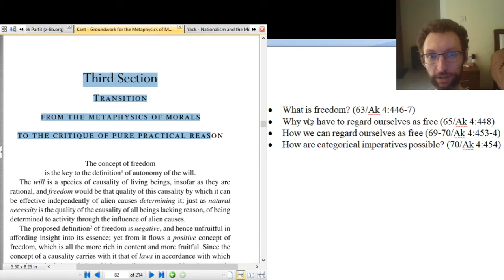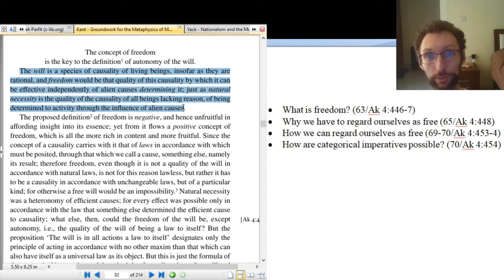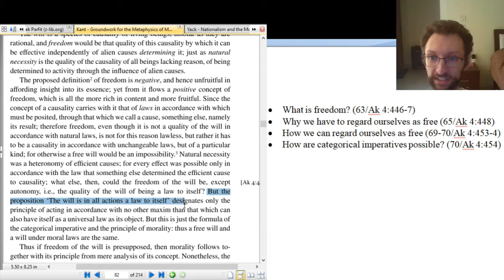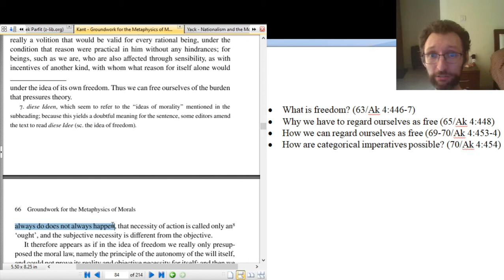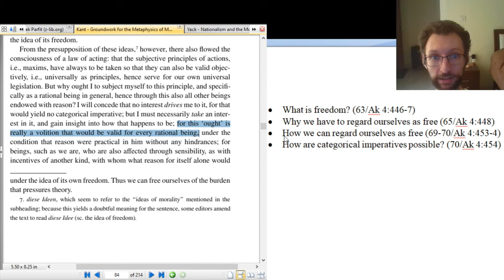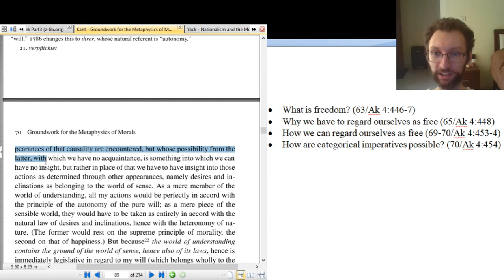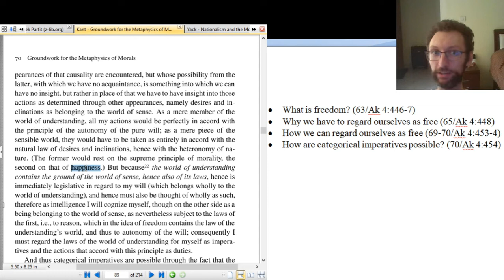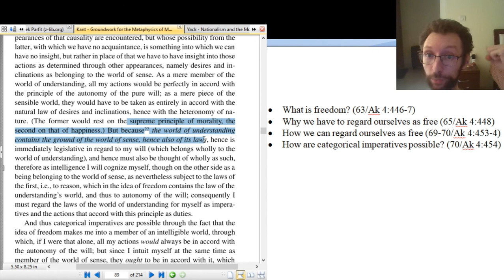PHI 2730 Groundwork Third Section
00:00-00:40 Intro / Good News and Bad News
00:40-12:15 What is freedom? (63/Ak 4:446-7)
12:15-17:51 Why we have to regard ourselves as free (65/Ak 4:448)
17:51-19:17 Kant and Aristotle comparison: why should I be good?
19:17-30:20 How we can regard ourselves as free (69-70/Ak 4:453-4)
30:20-32:19 How are categorical imperatives possible? (70/Ak 4:454)